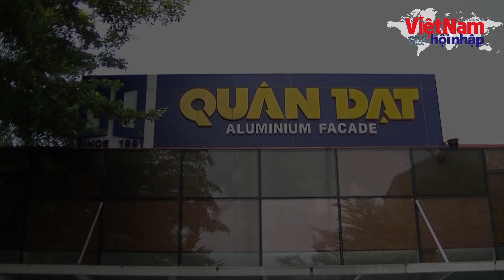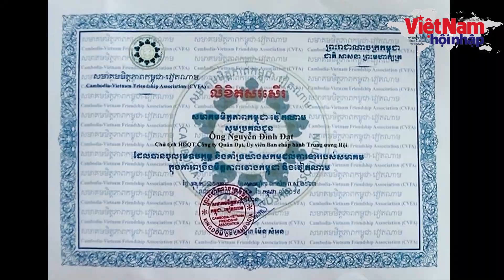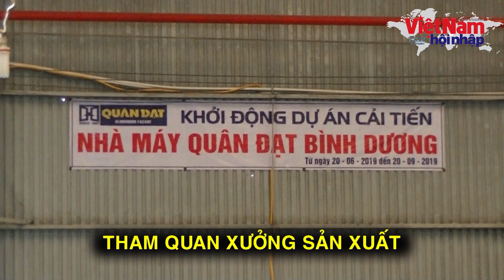Công ty Quân Đạt: Nhận bằng khen của Phó Thủ tướng Campuchia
Ngày 17/8/2019, Đoàn công tác Hội Hữu nghị Việt Nam - Campuchia thăm quan Nhà máy Quân Đạt tại ấp Kiến Điền, xã An Điền, thị xã Bến Cát, tỉnh Bình Dương. Tại sự kiện, Đại diện Hội đã trao tặng bằng khen đặc biệt của Phó Thủ tướng, Thống tướng Nước Ủy viên Bộ Chính trị của Thường vụ nhân dân Campuchia đã ký cho ông Nguyễn Đình Đạt - Chủ tịch, Tổng giám đốc Công ty Quân Đạt đã có những đóng góp ý nghĩa góp phần thúc đẩy sự phát triển kinh tế và tình hữu nghị giữa 2 nước.